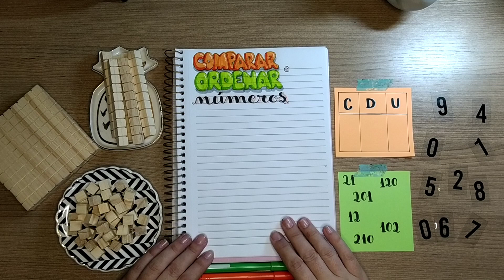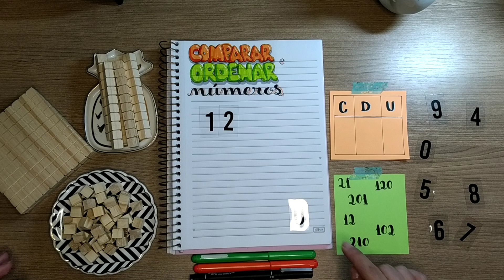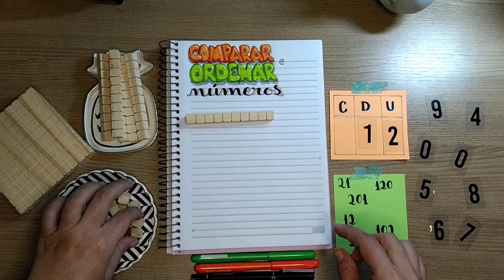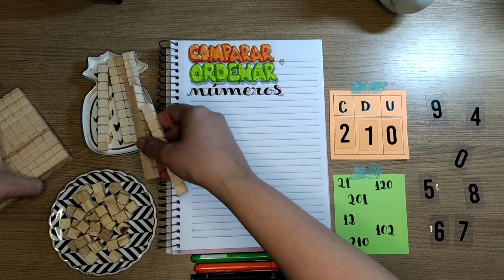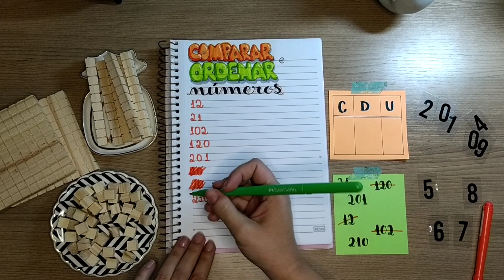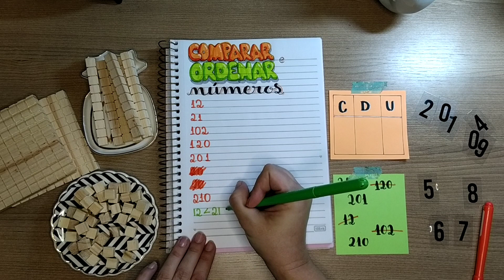Comparar e Ordenar números até a ordem das centenas - Habilidade EF02MA01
Habilidades de Alfabetização – Como alfabetizar de acordo com a BNCC

💡Atividades lúdicas para todas as habilidades de alfabetização da BNCC
💡Atividades em PDF com os códigos das habilidade da BNCC
💡Atividades de diagnóstico de leitura e escrita PDF de sondagem

Habilidade da BNCC trabalhada nesta aula de matemática do segundo ano
(EF02MA01) Comparar e ordenar números naturais (até a ordem das centenas) pela compreensão de características do sistema de numeração decimal (valor posicional e função do zero)